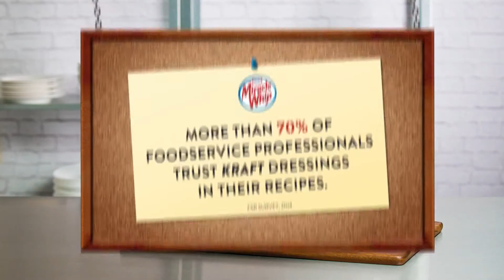Add something special to your menu with Kraft Miracle Whip Spread